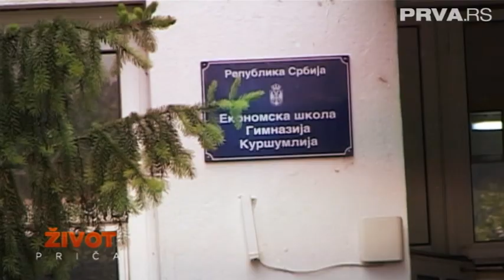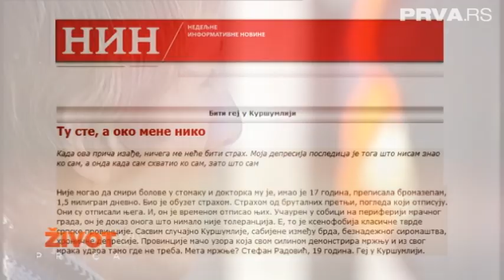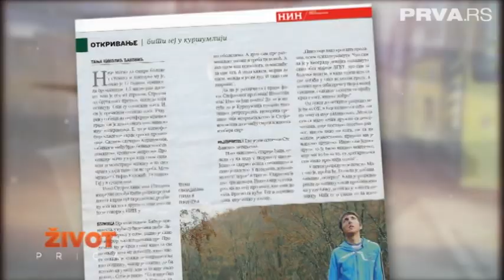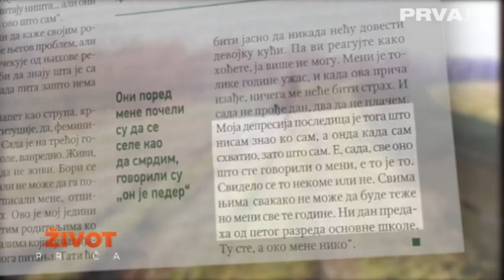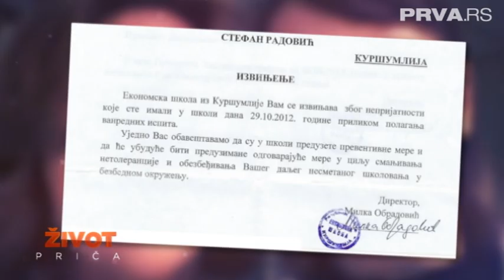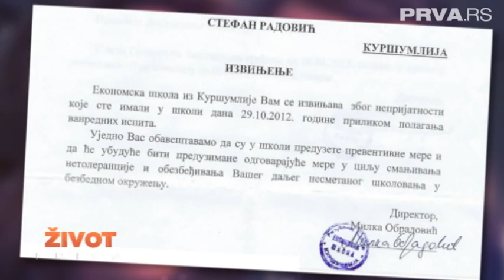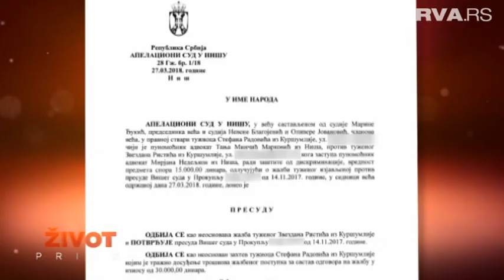Život priča: Nije kriv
Stefan je gej koji se javno deklarisao putem novina. Iako je tada nastao haos, nije mu žao!
“Iako sam preživeo pakao, nije mi žao što sam se javno deklarisao. Sada sam dovoljno odrastao da znam da to što sam ,,drugačiji'' je zapravo samo dar, čast i velika privilegija. Bavim se LGBT aktivizom, a moj primer je podstrek i drugima da budu ono što jesu i da ne žive živote u strahu, u četiri zida”. Tako svoju ispovest počinje Stefan Radović iz Kuršumlije, koji je za Život priča otvorio dušu.